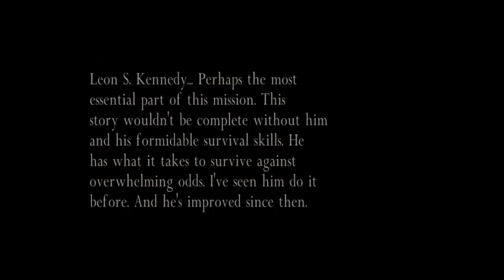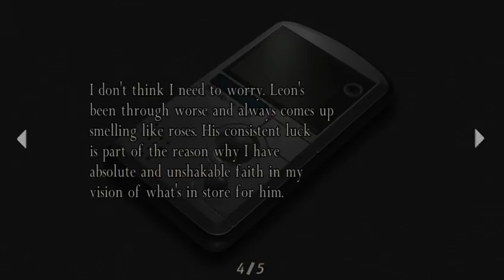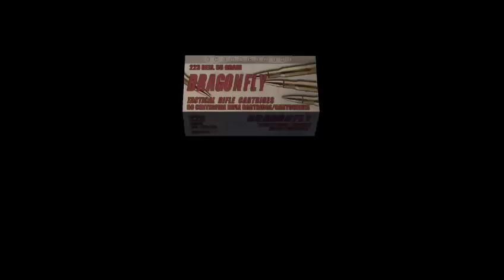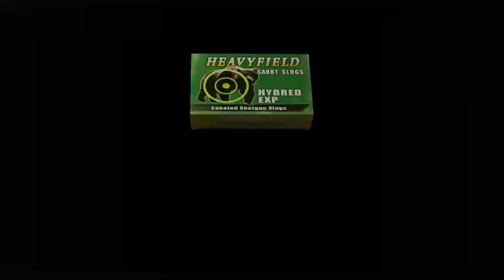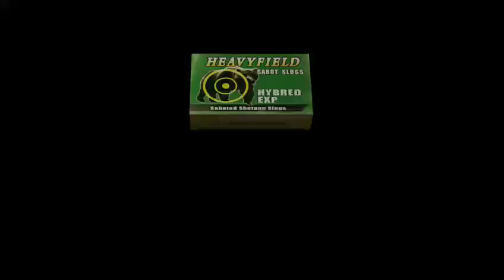Resident Evil 4 Gameplay Walkthrough Lets Play Separate Ways (6)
Plz like share comment down below and subscribe to my channel if y’all are new and if y’all want to see more videos of Resident Evil 4 Let’s Try To Get 500 Likes and 50 Subscribers.Thanks guys -- Watch live